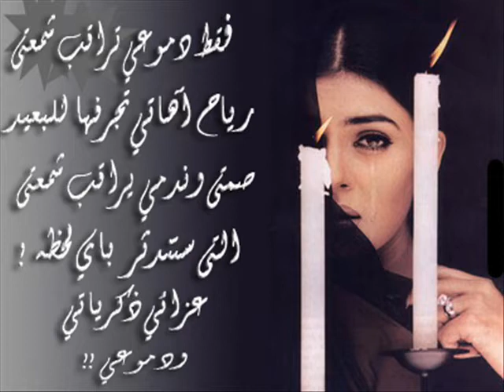لا داع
للمغني أيهاب توفيق دمــــــــــــــــــــــــــــــــــــــــــــــــــــــــــــــــــــــ شـــــــــامل ـــــــــــــــــــــــــــــــــار